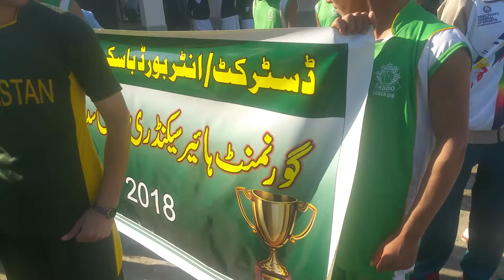G.H.S.School khazana at G.C.M.H.School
Runer of cricket